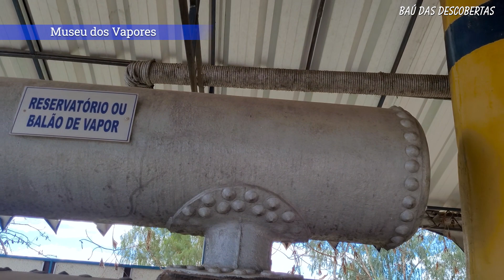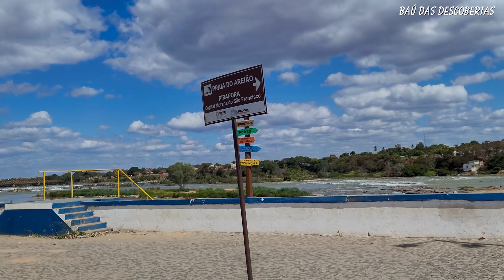Viajando motorhome em uma h100: Pirapora MG, conheça o Vapor Benjamim Guimarães no Rio São Francisco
Visitamos o vapor Benjamim Guimarães, ele foi construído em 1913, pelo estaleiro norte-americano James Rees & Sons e navegou alguns anos no Rio Amazonas sendo transferido para o Rio São Francisco a partir de 1920. Com capacidade para transportar até 140 pessoas, entre tripulantes e passageiros, o vapor navega a chamada área 01: rio, lago e correnteza que não tenham ondas ou ventos fortes. Como características construtivas, o vapor é uma embarcação fluvial de popa quadrada, com máquina à vapor de 60 CV de potência alimentada por lenha, e com uma capacidade máxima de estocagem de 28 toneladas de combustível. O sistema de propulsão é o de roda de pás localizado na popa, capaz de atingir até 6,5 nós de velocidade máxima. O peso descarregado é de 243,42 toneladas, podendo ainda ser acrescido de mais de 66 toneladas, possui 43,85 metros de comprimento total e 7,96 metros de largura. O tombamento estadual do Vapor Benjamim Guimarães foi aprovado em 1985 com inscrição no Livro do Tombo Arqueológico, Etnográfico e Paisagístico.

Somos um casal que sonha em viver na estrada conhecendo o Brasil.
Compramos uma van h100 Hyundai usada e montamos um motorhome artesanal e ele será a nossa casa sobre rodas para a realização do nosso sonho.
Essa é a nossa paixão, e queremos compartilhar com você.
Assista nossos vídeos até o fim e te esperamos sempre no próximo vídeo do canal.

Conte-nos o que você achou do vídeo nos comentários!

Abraços e gratidão a todos.
Lílian e Djalma.